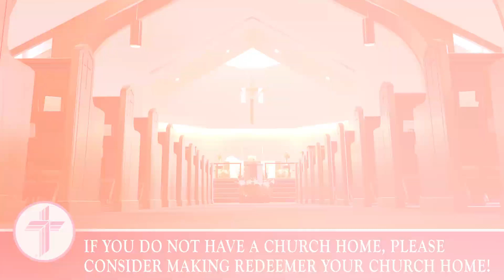May 24, 2020 Worship | Redeemer Lutheran Church Lancaster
Join us for the worship service for May 24, 2020.